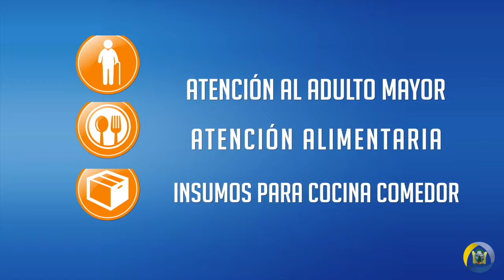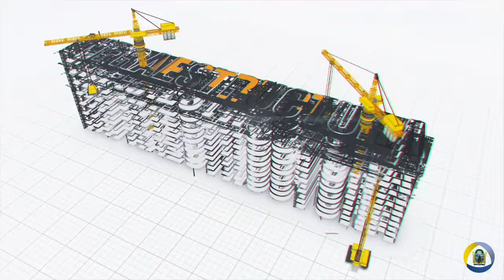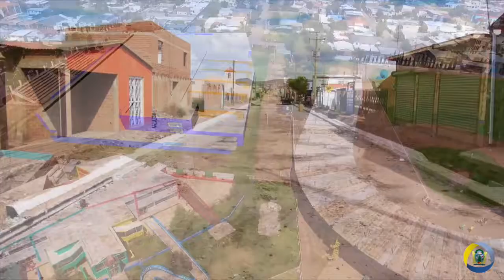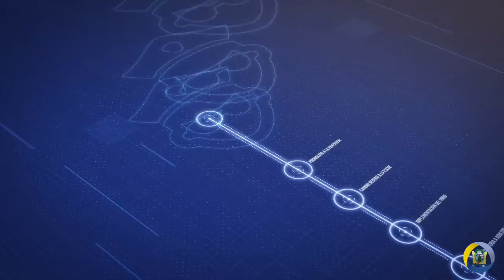Plan Municipal de Desarrollo 2016 - 2018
Presentación del plan municipal de desarrollo de la administración 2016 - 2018 en Cd. Cuauhtémoc, Chihuahua, México